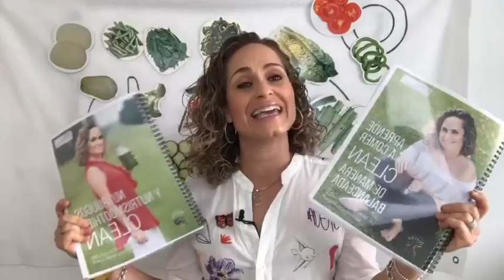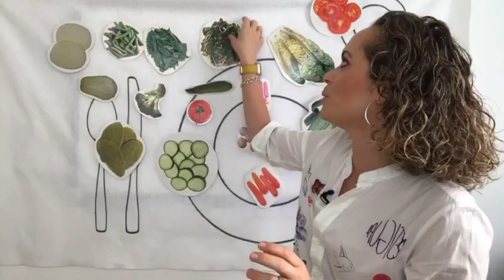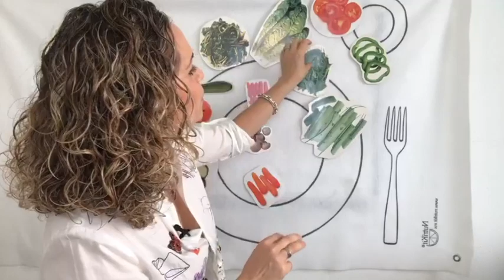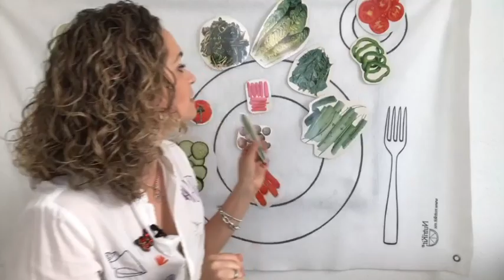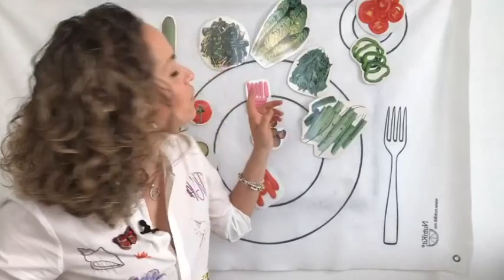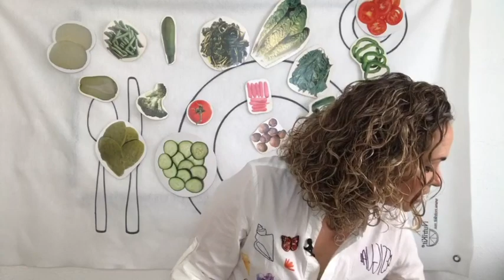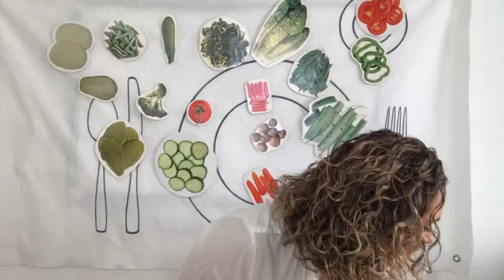Como Preparar Ensaladas Balanceadas Y Saludables / ANUTRICIONAL TV